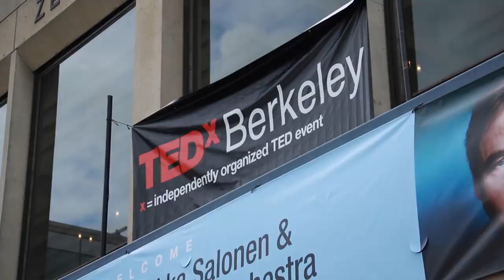TedxBerkeley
Reporter Naz Kayın Reports on the 10th Anniversary of TEDxBerkeley.